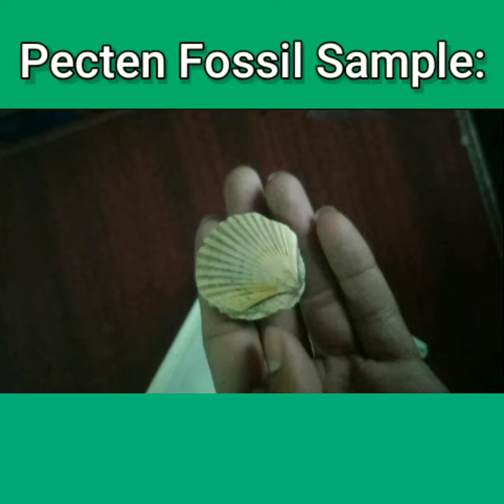Pecten fossil sample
In this video, following points cover
for.,
1) practical knowledge purpose
2) educational point of view
3) to encourage students for field study

basically, shell Arca belong to-
•PHYLLUM- MOLLUSCA
•CLASS- PELECYPODA
•ORDER- ISODONTA
•GENUS- PECTEN

the PECTEN are found in carboniferous to present ages in geological time scale.

 If you  have any difficulty related to any topic, write in comment section.